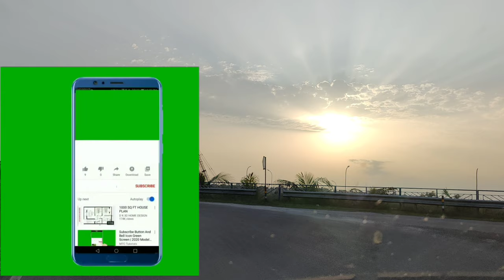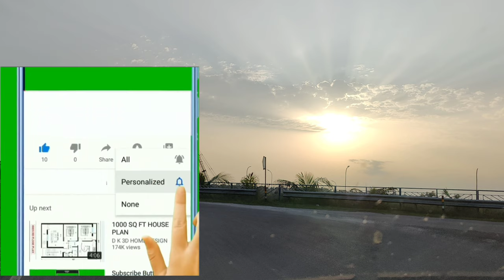4K 2160p Swimming Pool - No Copyright Background Music | Gajaldoba / Teesta Barrage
4K 2160p Vide, Swimming Pool - No Copyright Background Music |  Teesta River | Gajaldoba/Teesta Barrage | Sarswatipur Tea Resort |

Vlogs for Tour Guide & Crypto Trading are my Hobbies...So You may follow & do here  provided all sites🙏

Respected All Bignners Crypto Eagerly Interesting New Persons  and  Crypto Holders/Lovers Welcome to " SSSV ACTIVITIES Facebook Page and YouTube Channel".

We are as an investor and trader, where we will get better opportunities and facilities, we have to invest or trade those platforms.

Here I am sharing some better Exchanges for you.
You may prefer below Exchanges for getting more benefits.

👉 Be aware from unwanted scammers' Website and Apps.

XXXXXXXXXXXXXXXXXXXXXXXXXXXXXXX
XXXXXXXXXXXXXXXXXXXXXXXXXXXXXXX

Who are very interested to do  above any one or all  of above platforms and if they have no any idea, for more information and guidance you may contact below number.

With Regards
SSSV ACTIVITIES TEAM
SABKA SATH, SABKA VIKAS, SABKA VISWAS ACTIVITIES